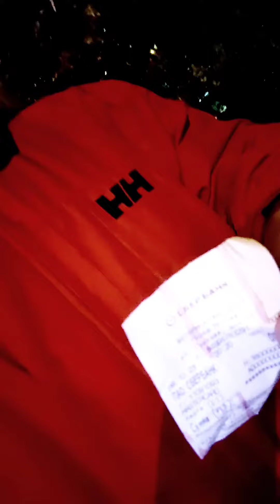Taking the cat to the vet, injection, bill? Snakes?? 🐍🐍 😲😲 Tylosin for Mycoplasma 0.4ml